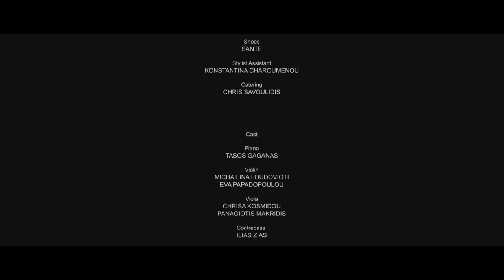ANGELS - NEVRIS FURS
Campaign 2016
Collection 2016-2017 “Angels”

A film by NEVRIS FURS

Directing and writing
PETROS SMIXIOTIS
Costume Designer
TANIA CHRISTOFORATOU
Jewellery
 OXETTE
Shoes
SANTE

Municipal of Argos Orestiko
F.S.F Aristotelis
DIMITRIS PAVLIDIS
CHRISTOFOROS ALEXOPOULOS
ACHILEAS TABOURIDIS

Produced by Star System Production

NEVRIS FURS
2016